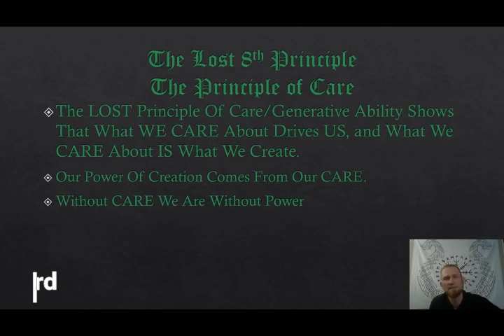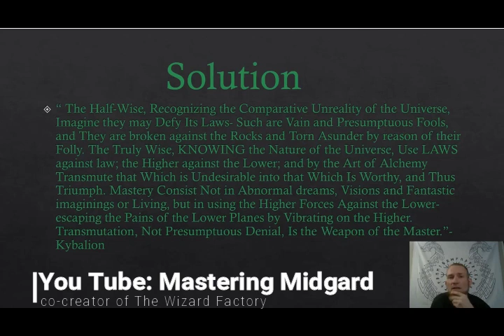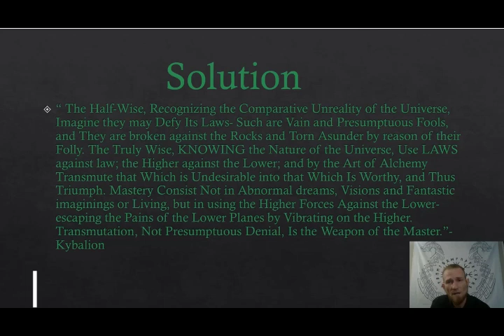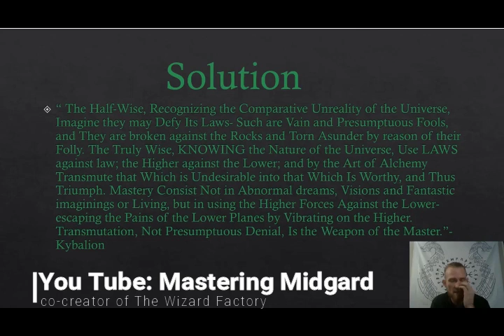Small Channel Alert!! (Mastering Midgard with Bryan Easterday)